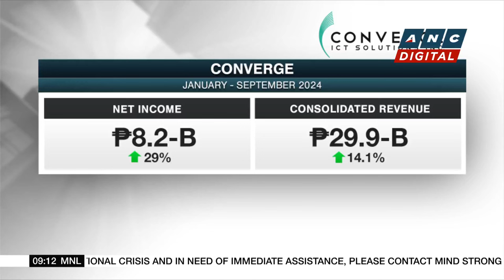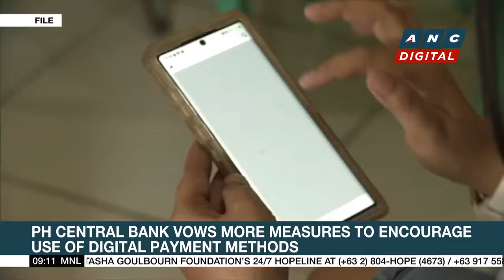Rice-for-all price cut to P42/kilo starting November 14 | ANC